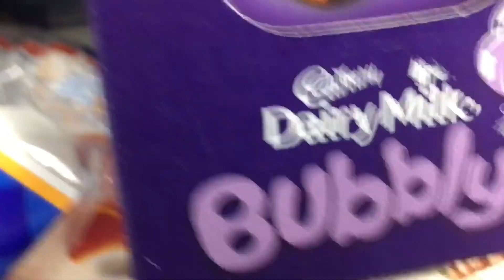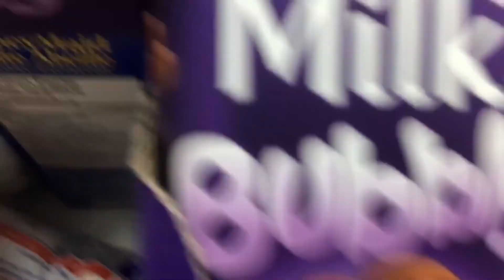I GOT A NEW DOG?!?! *so cute*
Today my mom surprised me with a new dog named Daisy!